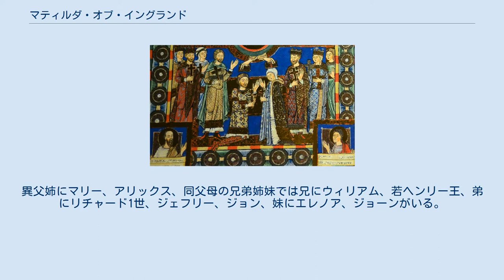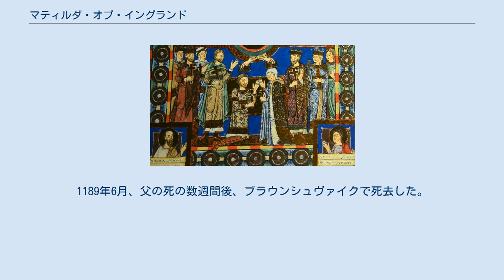マティルダ・オブ・イングランド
マティルダ・オブ・イングランド（Matilda of England, 1156年 - 1189年6月28日）は、ザクセン公兼バイエルン公ハインリヒ獅子公の妃。
モード（Maud）とも呼ばれた。
ドイツ語名はマティルデ・フォン・エングラント（Mathilde von England）。
 イングランド王ヘンリー2世と王妃アリエノール・ダキテーヌの長女（第3子）。
異父姉にマリー、アリックス、同父母の兄弟姉妹では兄にウィリアム、若ヘンリー王、弟にリチャード1世、ジェフリー、ジョン、妹にエレノア、ジョーンがいる。
 1165年、ルーアンにいたヘンリー2世とケルン大司教ダッセルとの間で、ドイツ諸侯とマティルダの縁組みが話し合われた。
当時、対立教皇ウィクトル4世を推していたレスター伯の反対もあり、マティルダと神聖ローマ皇帝フリードリヒ1世の息子との結婚は流れてしまった。
1167年に、ハインリヒ獅子公との結婚がまとまり、マティルダはドイツへ出発した。
この結婚により、ハインリヒはフリードリヒに対抗する最も強力な敵となった。
 マティルダは1172年からおよそ2年間、聖地へ向かった夫に代わって広大な所領を治めた。
1174年、皇帝との衝突により領地を追われ、マティルダ夫妻は1182年にドイツを逃れて父の宮廷のあるノルマンディーへやってきた。
ここで彼女は、吟遊詩人ベルトラン・デ・ボルンの「宮廷の愛」の詩の対象となり、「エレナ」「ラナ」と称された。
マティルダ一家は1185年まで父の庇護を頼り、その後ザクセンへ帰国した。
1189年6月、父の死の数週間後、ブラウンシュヴァイクで死去した。